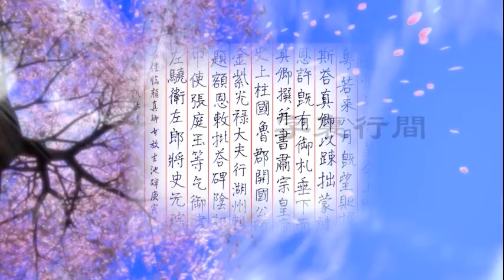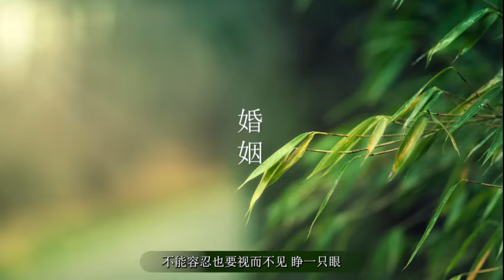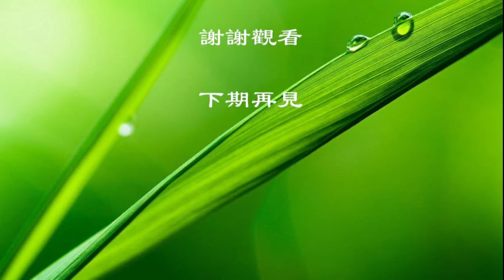讀懂人生16個字，學會讓自己開心！ Learn to make yourself happy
【人生感悟】寫兩個字，简单的让自己开心快乐的方法。
命运，金钱，地位。婚姻，家庭。朋友。孩子。父母。
最后送朋友们开心一生的四个字：知足常乐